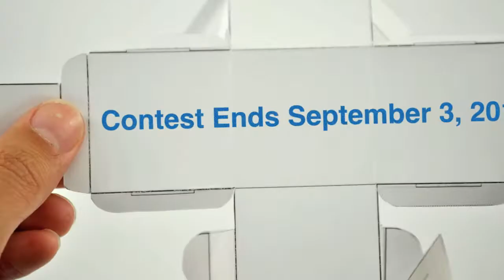Win an iPad in Penny & Patrick's Adventure Contest from Barrett Moving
You could win an iPad or iPod touch in Penny & Patrick's adventure contest! Full details